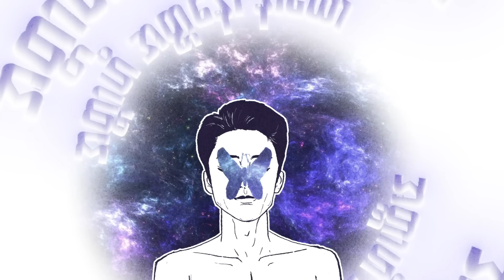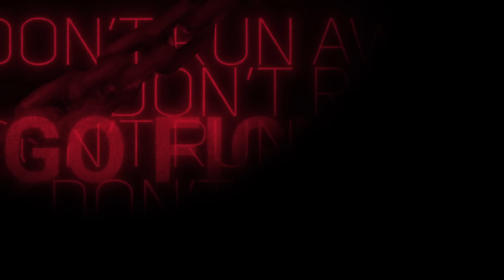Late Pyar OFFICIAL LYRICS VIDEO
လိပ်ပြာ / Late Pyar // JohnDerek

Written by JohnDerek
Produced by San Moe Htet
Mixed and Mastered by San Moe Htet
Lyric Video created by Zwe Htet Draws and Zan Tayzar Htut